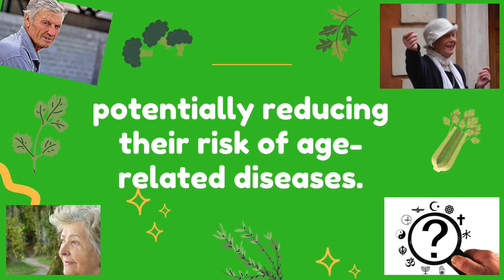Chronological age vs Biological age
Chronological age is your birthday count. Biological age is how well your body functions. They can differ! Healthy choices can keep your insides young.